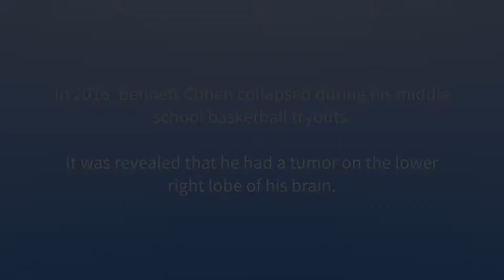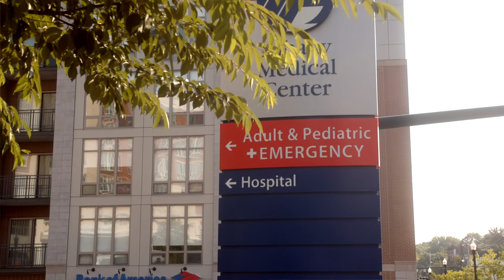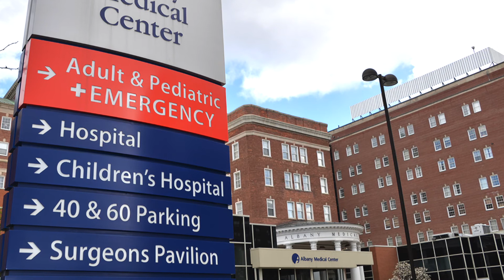Radiothon: The Bennett Cohen Story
Bennett Cohen, now 18, of Guilderland, was 12 when he collapsed at school with agonizing pain behind his right eye. His doctors at Albany Med would eventually remove a golf-ball sized tumor embedded behind his right ear. Now a 6’4” starting catcher for CBA’s baseball team, Bennett has committed next fall to playing college baseball.